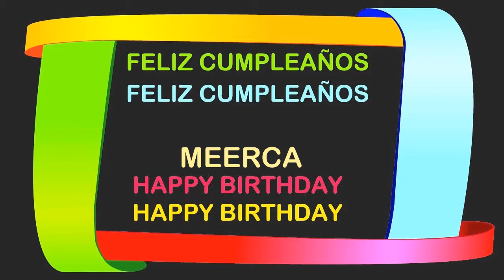Meerca Birthday Postcards & Postales - Happy Birthday